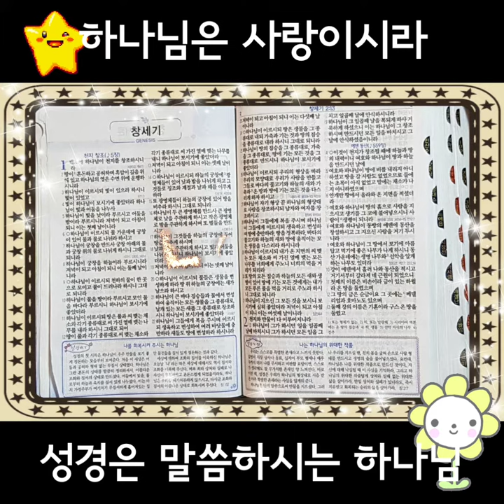창세기 13장(말씀, 아침묵상) 하나님의 마음 심영주